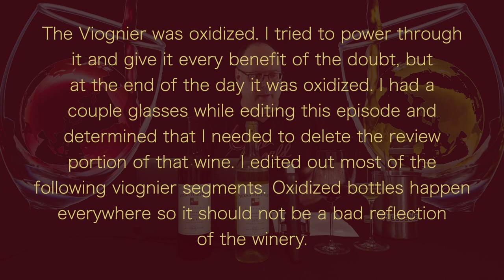Reviewing - Texas Heritage Vineyard Viognier and Carménère - Episode #142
Let's do some more Texas wines! I'm super excited to check out these wines from a relatively new winery, Texas Heritage Vineyard. I got these wines as free samples from the owners back in April 2023 at a Texas Hill Country Wineries event in Austin.

Help me pay for the Court of Master Sommeliers Advanced Sommelier Exam - Any donation is welcomed!